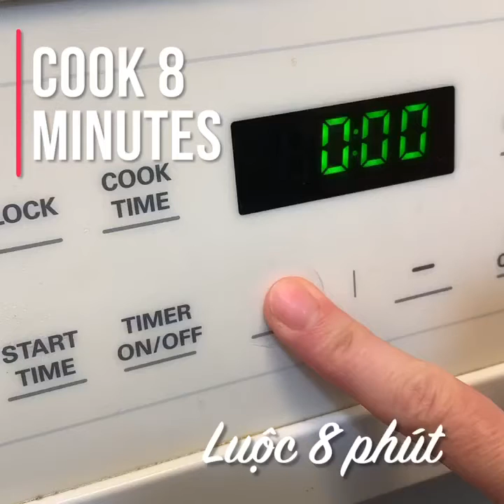Crispy juicy eggs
It looks simple but not. However, it costs the price. So yummy with the crispy cover but juicy inside.